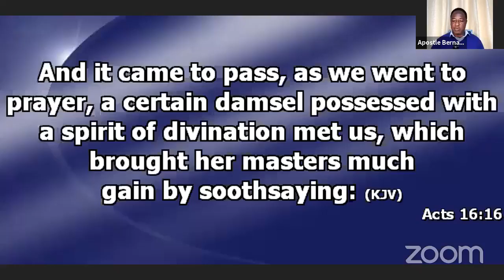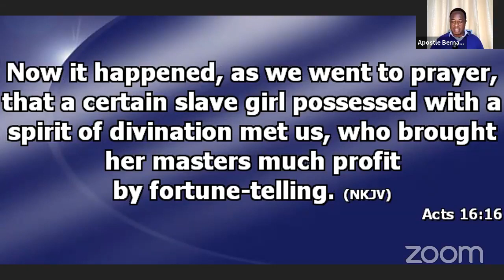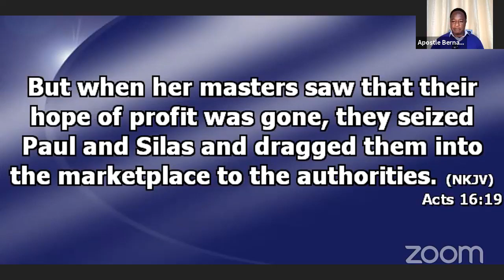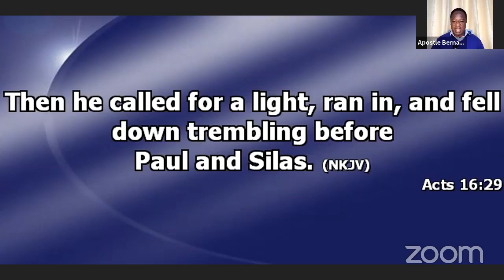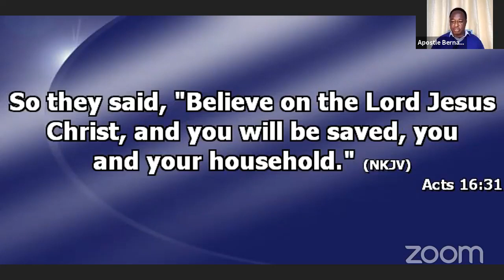The wonders of Praise// Apostle Bernard Edehomon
MAPS Prayer conference
October 2021 Edition